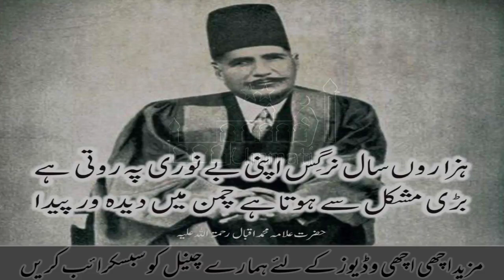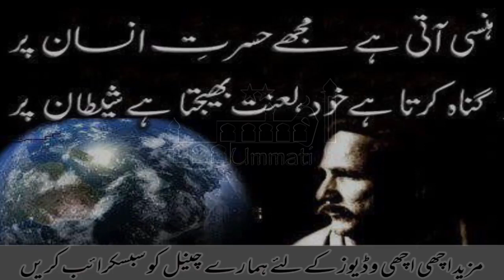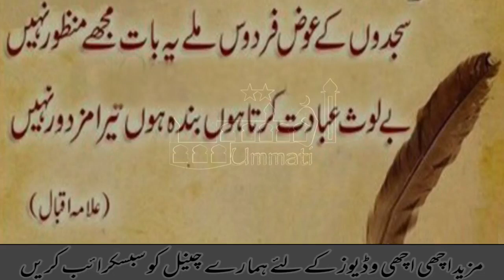Allama iqbal ki ek ajib o gorib waqia..don't miss to see.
Allama Iqbal (علامہ اِقبال‎) (November 9, 1877 – April 21, 1938), widely known as Muhammad Iqbal, was a poet, philosopher, and politician, as well as an academic, barrister and scholar[1][2] in British India who is widely regarded as having inspired the Pakistan Movement. He is called the "Spiritual Father of Pakistan " [3] He is considered one of the most important figures in Urdu literature,[4] with literary work in both Urdu and Persian.[2][4]

Allama
Muhammad Iqbal
محمد اِقبال‎

Born Muhammad Iqbal
9 November 1877
Sialkot, Punjab Province, British India, (now in Punjab, Pakistan)
Lahore, Punjab, British India (now in Punjab, Pakistan)
Other names Poet of the East
شاعر مشرق‎
Alma mater Scotch Mission College (F.A.)
Government College (B.A., M.A.)
University of Cambridge (B.A.)
University of Munich (Ph.D.)
Notable work The Secrets of the Self, The Secrets of Selflessness, Message from the East, Persian Psalms, Javid Nama (more works)
Era 20th-century philosophy
Region British India
Main interests
Urdu poetry, Persian poetry, Law
Notable ideas
Two-nation theory, Allahabad Address
Influences
Mir Sayyid Ali Hamadani, Syed Mir Hassan, Rumi, Johann Wolfgang von Goethe, Friedrich Nietzsche, Henri Bergson, Thomas Walker Arnold
Influenced
Muhammad Ali Jinnah, Pakistan Movement, Islamic Republic of Pakistan, Ale Ahmed Suroor, Ali Shariati, Fateh Muhammad Malik
Iqbal is admired as a prominent poet by Pakistanis, Iranians and other international scholars of literature.[5][6][7] Though Iqbal is best known as an eminent poet, he is also a highly acclaimed "Muslim philosophical thinker of modern times".[2][7] His first poetry book, The Secrets of the Self, appeared in the Persian language in 1915, and other books of poetry include The Secrets of Selflessness, Message from the East and Persian Psalms. Amongst these, his best known Urdu works are The Call of the Marching Bell, Gabriel's Wing, The Rod of Moses and a part of Gift from Hijaz.[8] Along with his Urdu and Persian poetry, his Urdu and English lectures and letters have been very influential in cultural, social, religious and political disputes.[8]

In 1922, he was knighted by King George V,[9] granting him the title "Sir".[10] While studying law and philosophy in England, Iqbal became a member of the London branch of the All-India Muslim League.[7][8] Later, during the League's December 1930 session, he delivered his most famous presidential speech known as the Allahabad Address in which he pushed for the creation of a Muslim state in northwest India.[7][8]

In much of South Asia and the Urdu speaking world, Iqbal is regarded as the Shair-e-Mashriq (Urdu: شاعر مشرق‎‎, "Poet of the East").[11][12][13] He is also called Mufakkir-e-Pakistan (Urdu: مفکر پاکستان‎‎, "The Thinker of Pakistan"), Musawar-e-Pakistan (Urdu: مصور پاکستان‎‎, "Artist of Pakistan") and Hakeem-ul-Ummat (Urdu: حکیم الامت‎‎, "The Sage of the Ummah"). The Pakistan government officially named him "National Poet of Pakistan".[7] His birthday Yōm-e Welādat-e Muḥammad Iqbāl (Urdu: یوم ولادت محمد اقبال‎‎), or Iqbal Day, is a public holiday in Pakistan.[14]

Sir Muhammad Iqbal's house is still located in Sialkot and is recognized as Iqbal's Manzil and is open for visitors.[15]